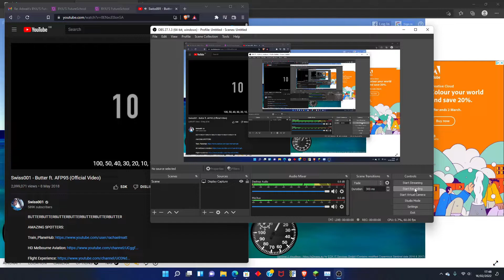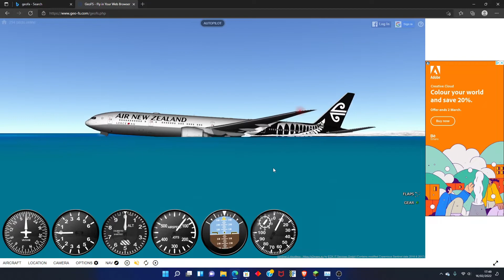Absolute butter on the water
absolute butter - with butter song
(unlike my previous butter attempts)
Just sub!